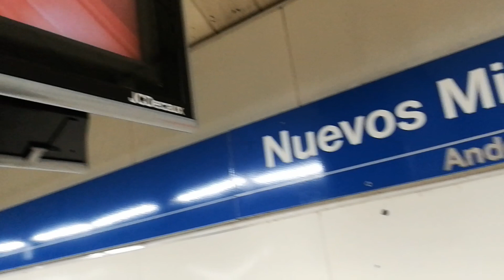Tapapiés en Canal Metro - 20/07/19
Cerca de 130 tapas del mundo concursan en el IX Festival Multicultural de Tapas y Música de Lavapiés, Tapapiés 2019, del jueves 17 al domingo 27 de octubre. Participan más de 90 bares y restaurantes del barrio madrileño, a los que se añaden una veintena de locales y tiendas gourmet de los mercados de San Fernando y Antón Martín.

68 conciertos y actuaciones teatrales se repartirán a pie de calle, los fines de semana del 18 al 20 y del 25 al 27, del mediodía a la noche. Organiza la Asociación de Comerciantes de Lavapiés Distrito 12.

Un sector con nombre de mujer

Las tapas de Tapapiés 2019 destacarán la labor de las restauradoras y cocineras de uno de los barrios más mestizos e internacionales del mundo. La mujer representa el 51,2% del empleo en la restauración nacional, uno de los sectores con mayor paridad por sexos, según la Encuesta de Población Activa del cuarto trimestre de 2018 del Instituto Nacional de Estadística.